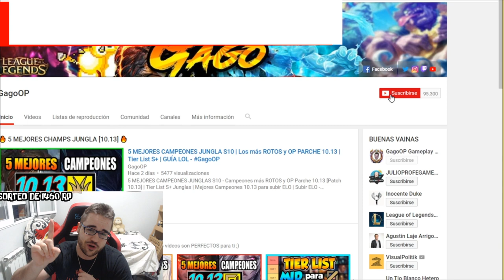🔥 SORTEO 1460 RPS 🔥 | Puede participar (LAN/LAS/EUW) | ¡FINALIZADO!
🔴 (SE AGRADECE QUE DESACTIVÉIS EL "ADBLOCK", YA QUE GRACIAS A LOS ANUNCIOS, ES COMO PUEDO, Y SIGO, HACIENDO ESTOS SORTEOS) ^^

1. SUSCRÍBETE EN ESTE CANAL DE YOUTUBE Y ACTIVA LA "CAMPANITA" Y CUANDO TE SALGA UN PANEL, DALE A "TODAS" Y A "GUARDAR". (SEGUIRÉ HACIENDO SORTEOS DE ESTE ESTILO CADA VEZ QUE ACABE UNO, ASÍ QUE SI OS INTERESA, QUEDAROS).

3. DA "LIKE" AL VÍDEO Y DÉJAME UN COMENTARIO EN EL VÍDEO DICIENDO QUE PARTICIPAS (Y DEJA TU NICK Y TU SERVIDOR).

5. COMPARTE ESTE VÍDEO EN TUS REDES SOCIALES Y NOMBRA A 3 AMIGOS TUYOS QUE JUEGUEN AL LOL, Y A MÍ TAMBIÉN (CON UN "@" AL PRINCIPIO, POR EJEMPLO: @GagoOP PARA QUE ASÍ LES SALTE LA NOTIFICACIÓN A ELLOS, Y A MI).

(OPCIONAL) Si quieres, puedes meterte en mi grupo de Whatsapp, hay buen rollo:

AL FINAL DEL DÍA 18 DE JULIO ACABARÁ EL SORTEO.

2. LE DAS A "SEGUIR", ACTIVAS LA "CAMPANITA" Y ME AGREGAS A AMIGOS.

4. TE CREAS UNA CUENTA EN "AMAZON PRIME" Y SIGUES LOS PASOS.

☛ En este canal encontrarás Guías - Gameplay de todos los campeones del juego que me pidáis: